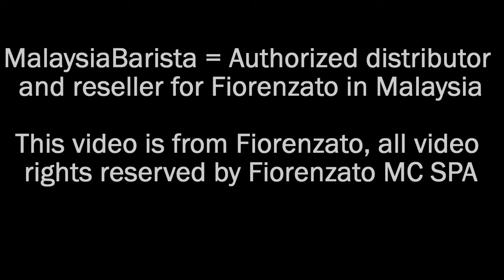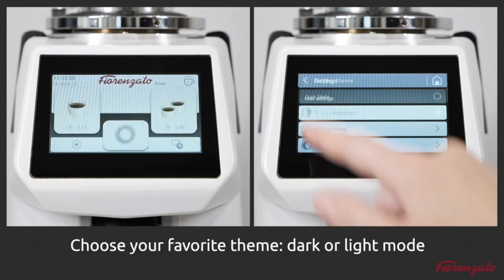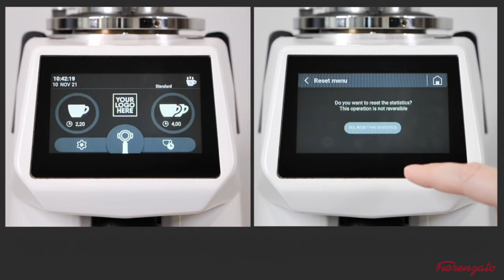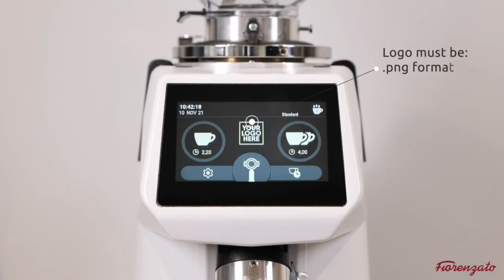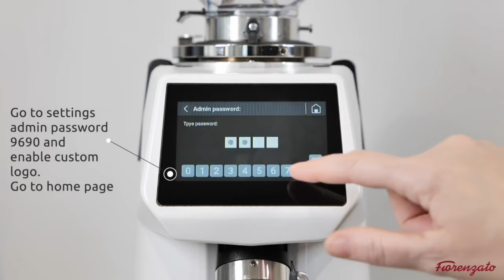(225) FIorenzato F64Evo Coffee Grinder Features & Settings . 2023 Model . By Fiorenzato for Malaysia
This is a sample template for Café SOP (Standard Operating Procedure) to perform configurations on their grinder.

FIorenzato F64Evo Coffee Grinder . Features & Settings . 2023 Model . By Fiorenzato for MalaysiaBarista potential/current customers for Fiorenzatozzer products.

** Procedure Training Series ** This will be used as reference material for Barista , Café serving coffee, and for our training students if should they require such references to job their memory.

1. This SOP is specifically design for Cafes in Malaysia based on coffee beans roasted in Italy and the brand of machines that we supply. This SOP is also meant to act as a guide for new café managers and owners and in no way meant to be an absolute rule especially to the more experienced.
2. Video is provided by FIorenzato (the company). This channel is not the official FIorenzato channel, and we are the authorized distributor and reseller for FIorenzato in Malaysia.